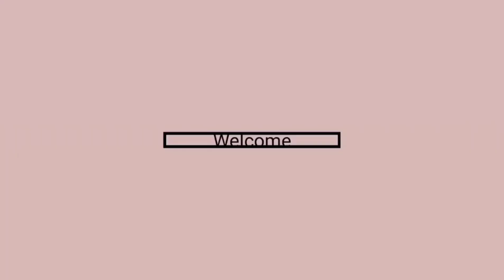DOING POLYGEL NAIL EXTENSIONS FOR THE FIRST TIME !! // RASHMI TOPPO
Xoxo